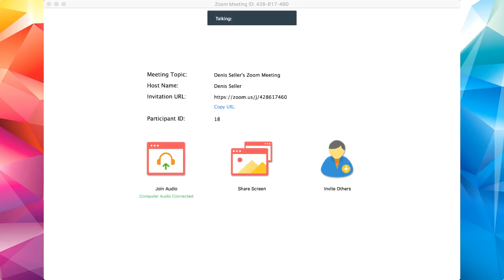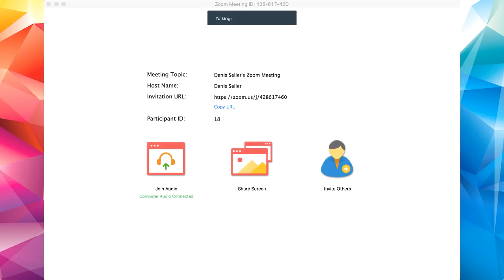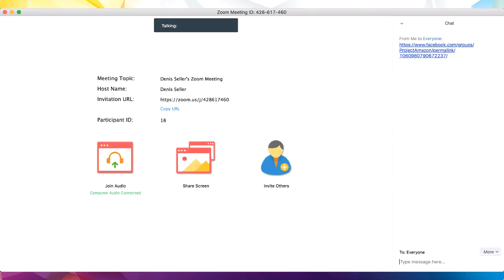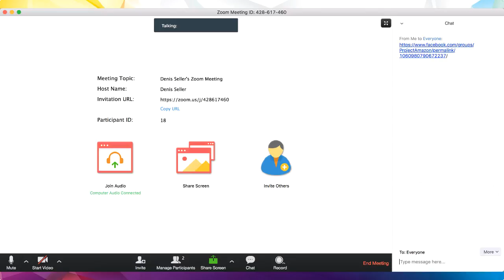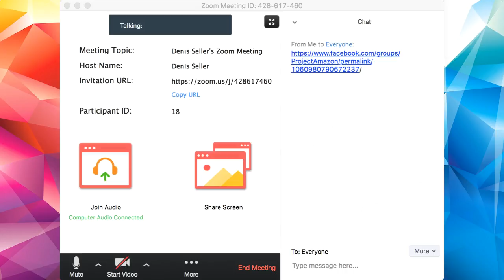Американский адвокат Сергей Орел Амазон e-commerce Удаленный Бизнес в США как заработать ?